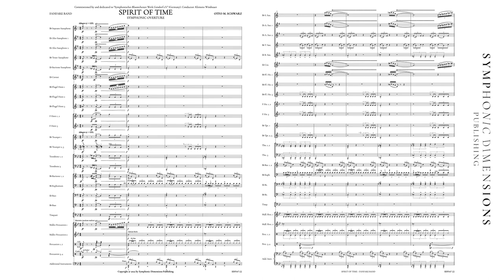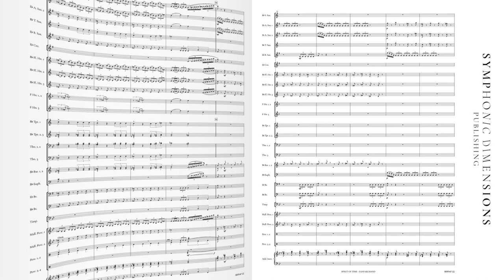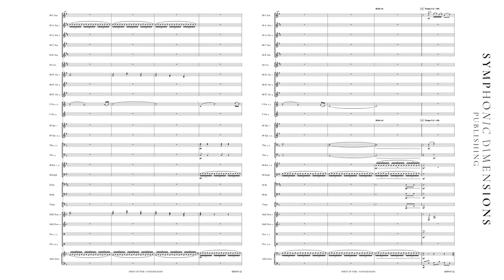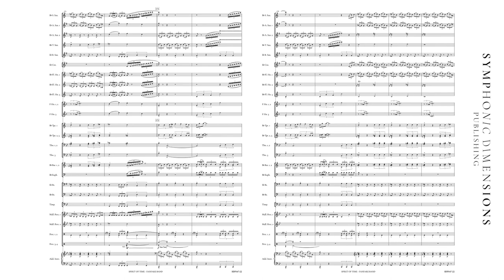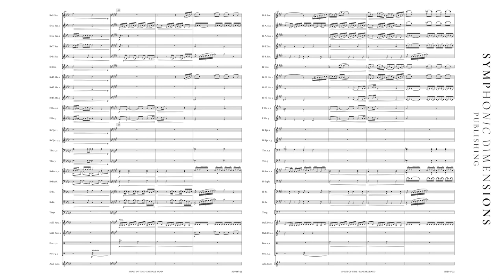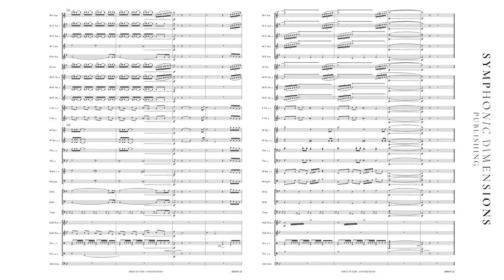Spirit of Time – Otto M Schwarz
Symphonic Dimensions Publishing – Grade 4 – Duration: 09:40

Zeitgeist; Transformations; a departure for new shores... these are buzzwords we often encounter nowadays. Above all in this digital age, it is essential that we face changes positively and that we make the very best of them. "Music is emotion!" Otto M. Schwarz begins many of his lectures with this phrase, and this is exactly what we feel in this new concert work. Rapid, and full of energy, is the leap into a new chapter—wonderful opportunities are waiting to be discovered in uncharted lands. But change is not only loud and momentous. The creative power of the future lies dormant in the inventive spirit of the individual—quietly, thoughtfully, silently and alone! The final sequence of this work is all about good vibes: it lights the way to a positive future and stands for the dawn of a new era!

SDP147-22